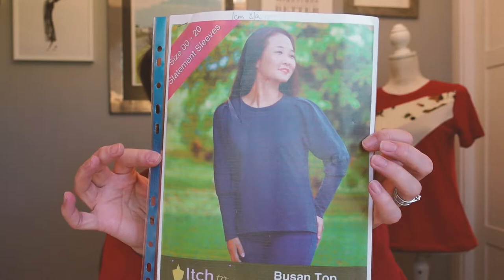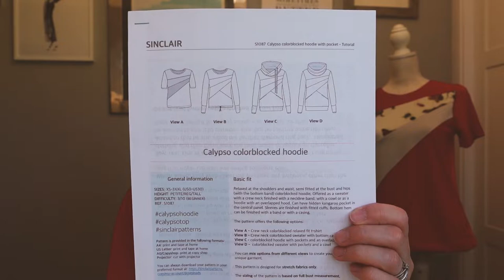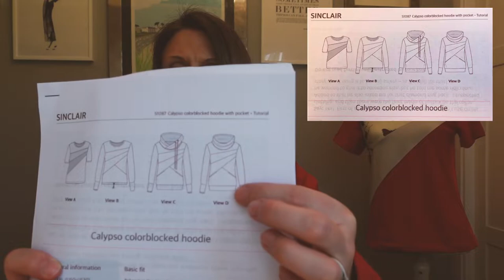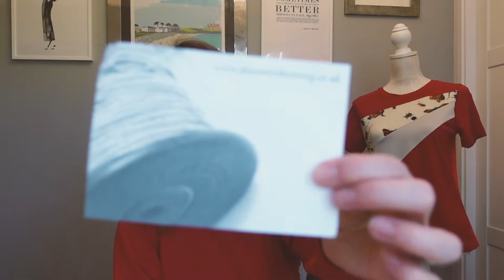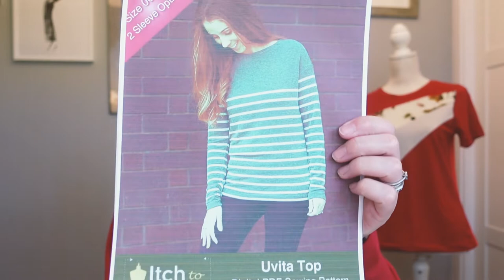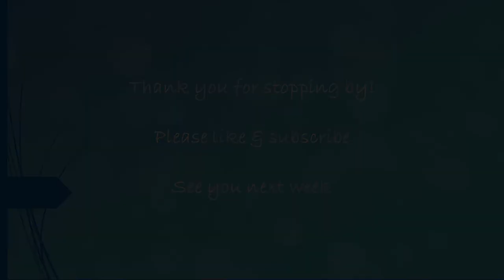A sewing catch up and little fabric haul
Hi everyone, just a quick sewing update this week, I'm still loving the stretch fabrics and have been making some 'comfort' clothes 😁
I talk about the Brasov top by Itch to Stitch and the Calypso T shirt by Sinclair patterns. X

Dior fabric by XStarStore on Etsy
Black and white striped cotton jersey from discoveryknitting.co.uk

We are on Instagram: @sewmakingitup